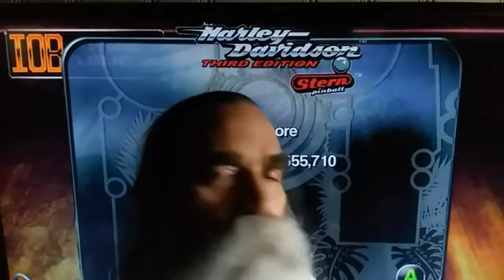Pinball Preacher ~ "Dust - the 'evil stuff' from which all is 'formed and made'..."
Isaiah 45:7 reads:

"I form light and I CREATE darkness , I make peace and I CREATE evil: I the Lord do all these things."